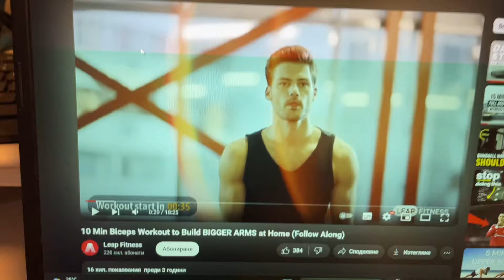Тренировки ден 8